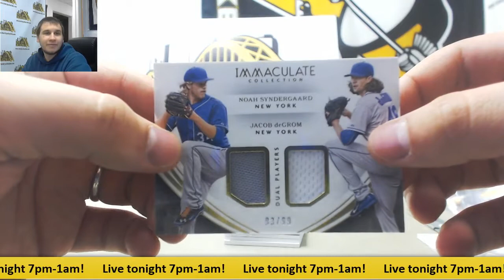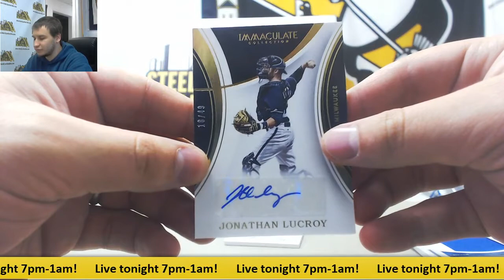Greg-(1) 2016 Panini Immaculate BB Live Break